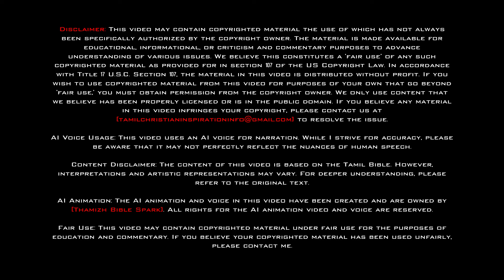என் கருவை கண்டீரய்யா | Lyrics Ps. Aaron Bala | Melody Version | Tamil Christian Cover songs